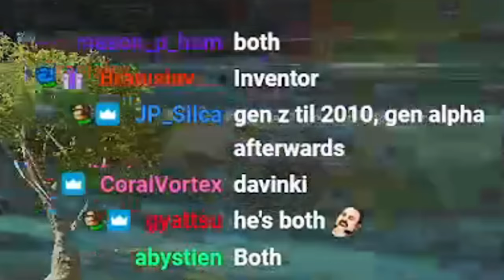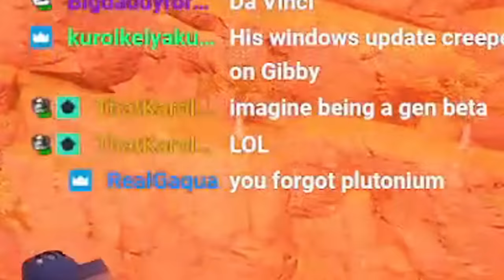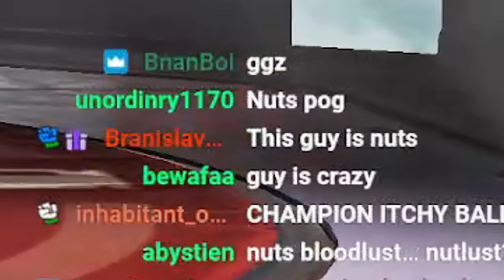MOUNTAIN GOATS CHAMPION | Apex Legends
Mountain Goats Champion in Apex Legends - Lifeline Ranked Gameplay